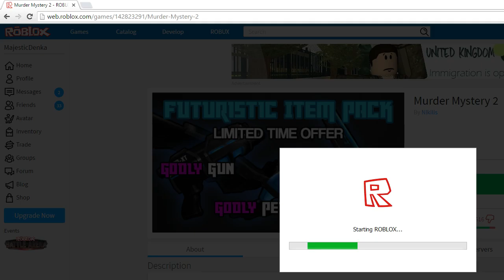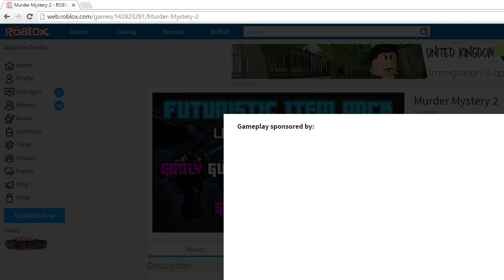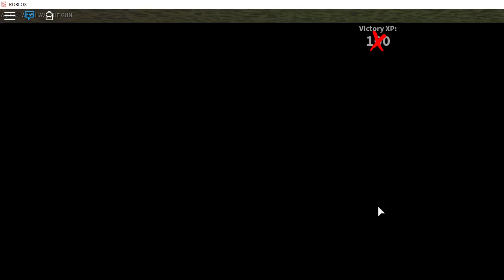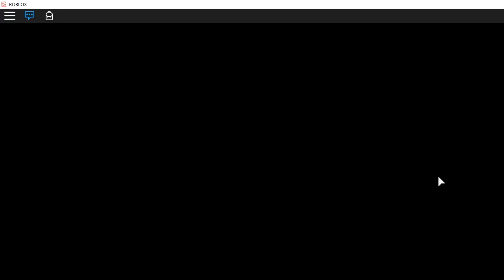roblox murder mystery